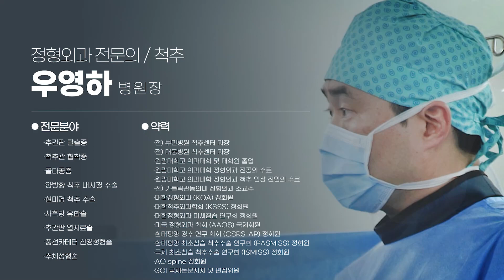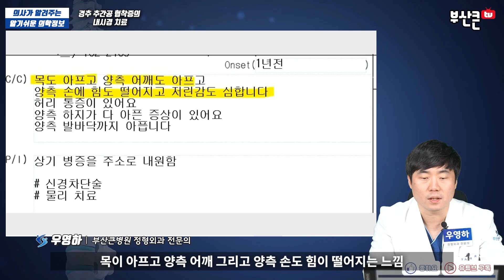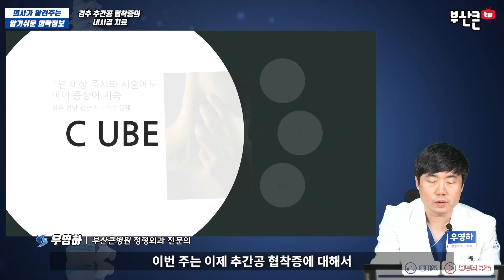[ 양방향내시경 , 양방향척추내시경 , 양방향내시경수술 , 양방향 내시경 척추수술 ] 경추 추간공 협착증의 양방향 내시경치료(부산큰병원 우영하 병원장)